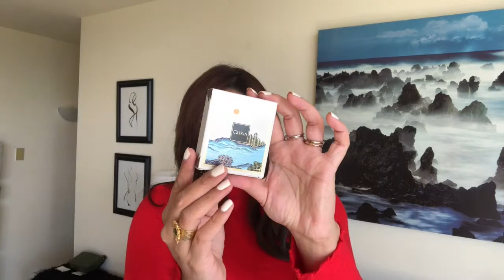Red Lipstick for Desi Girls! Catkin Cosmetics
Red Lipstick is the epitome of glamour & Catkin Cosmetics has the best liquid lipstick that provides a solid 12 hours of vibrant color!